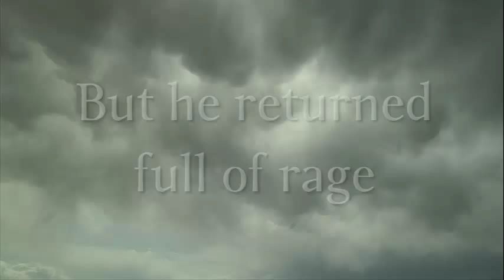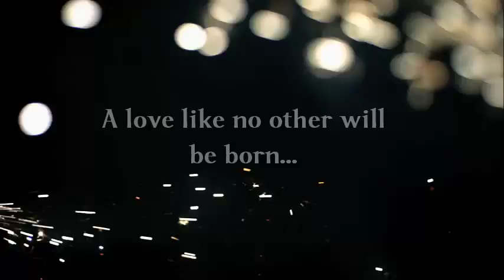Book Trailer - Off Limits by Sawyer Bennett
Two years ago, Emily Burnham, had an epiphany about the shallowness of her life.  And she made it her mission to become a different person...a better woman.  Out from under the controlling thumb of her mother, Emily is tasting the real world for the first time.  And she likes it.

Nixon Caldwell has served his time in the Marine Corps, surviving two brutal tours in Afghanistan. He is back home, surrounded by what he likes best...isolation.  It's certainly the easiest way to avoid confrontation of the consuming guilt that is weighing him down.

When an accident brings Emily and Nix together, he soon learns he is not the master of his own fate. Struggling with his own pain, Nix tries to guard himself against Emily's charms.  He wants her in his bed, but he doesn't want her in his heart.

Having grabbed life by the horns, Emily wants it all.  But is she willing to accept just the small part of himself that Nix is offering?  Or can she reach the part of his soul that he has deemed to be Off Limits?